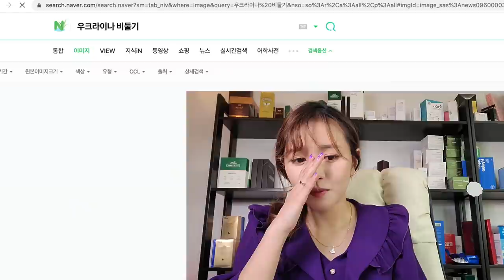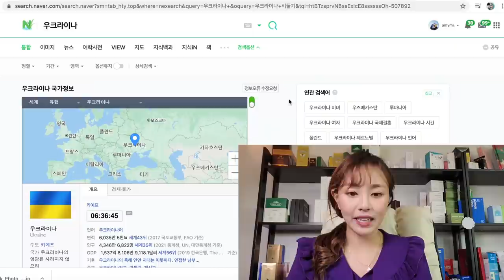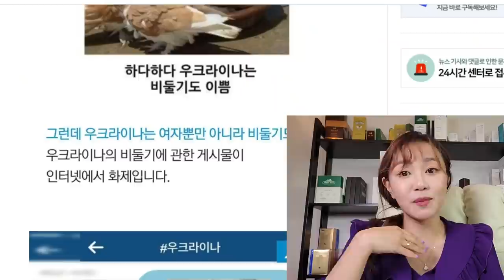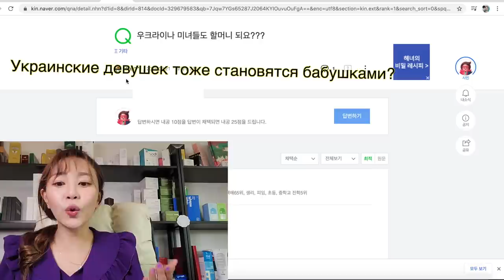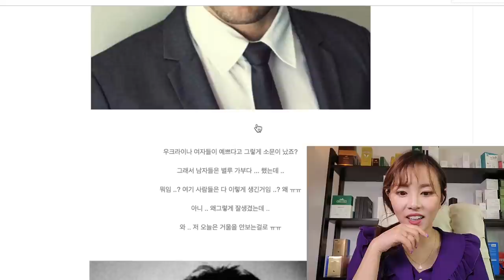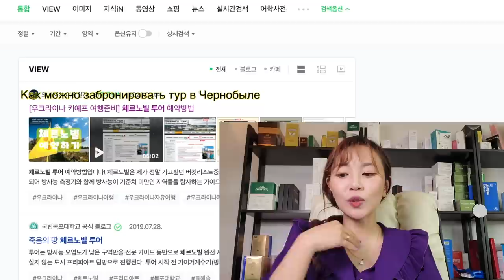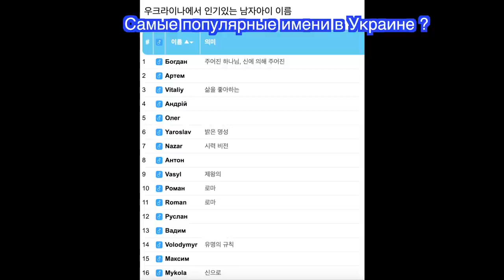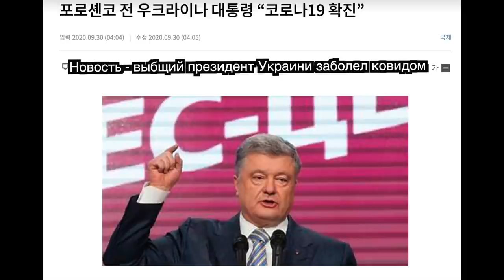Что на Корейских Сайтах пишут о Украине! Голубь??? боялась открывать сайт...Minkyungha кореянка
1) информация о Украине
2) в корейском сайте пишут что Украина - Голубь? почему?
3) какие вопросы задают корейцы про Украине?
- Украинские красавицы тоже станут бабушками? (блин кто задал)
4) Корейцы просят найти эту Украинскую девушку
5) картинка Украинских мучжин
6) популярная международная пара украинский парень и кореянка
7) корейцы путешествуют Чернобыль?
8) вопрос от корейцев - сколько стоит жить 1 месяц в Украине?
9)  популярные имя в Украине?
10) что в корейских новостях пишут о Украине?

мне лично хочу знать ♡ сколько нужно иметь чтобы путешествовать по Украине 1 месяц♡?